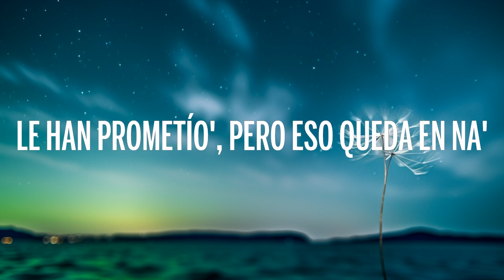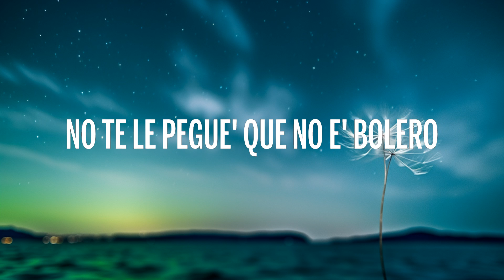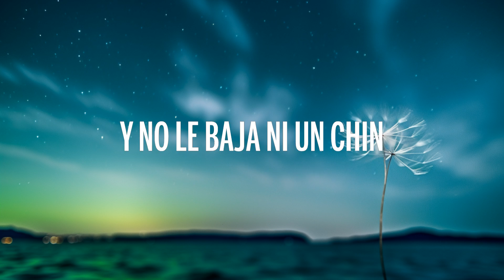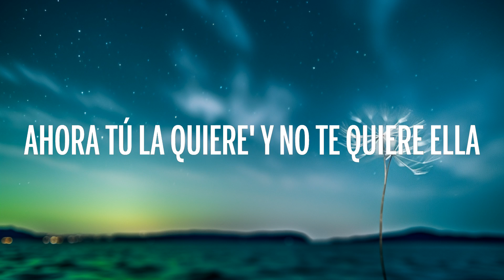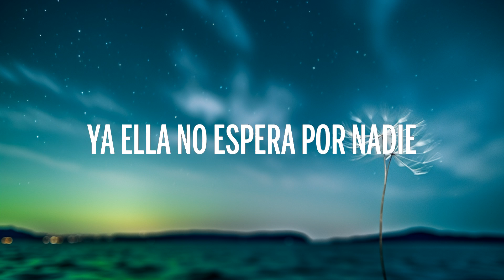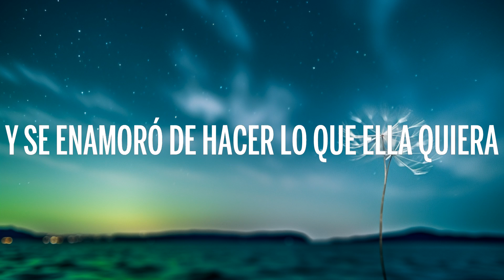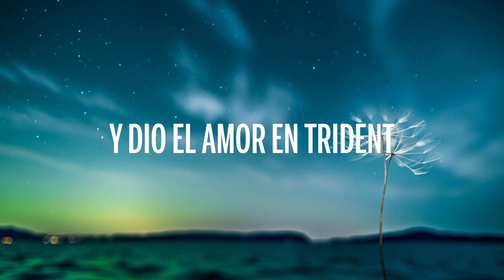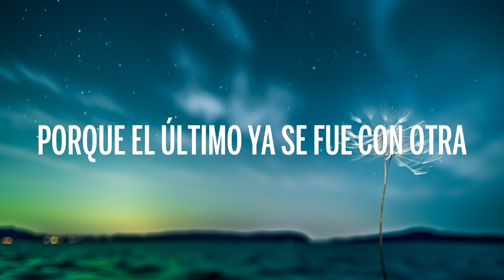Yandel x Farruko x Arcángel - Ella Entendio (Letra/Lyrics) | Box Bliss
🎵 Yandel x Farruko x Arcángel - Ella Entendio (Letra/Lyrics)

👉 Yandel

🎤 Letra: Yandel x Farruko x Arcángel - Ella Entendio

Yeah-eh-eh-eh
Yeah (Yeah, yeah)
Yeah-eh-eh

Ella ha sufrío' demasíao', mucho ya (Ya, ya)
Le han prometío', pero eso queda en na' (Na', na')
Y esta es la última ve' que se equivoca
Porque el último ya se fue con otra
Su primer novio era un abusador
Descubrió que el jangueo es su verdadero amor

Ya ella entendió (Entendió, entendió)
El amor lo cambió (Cambió, cambió)
Por noches de jangueo y la' balada' por dembow (Dembow, dembow)
Ya ella entendió (Entendió), bien
Que el amor la cambió (Cambió)
Y pa' que nadie la joda en la cartera tiene una Glock (Glock)

(Auh; Austin, baby; la Mara, ¡auh!)
Ella tiene su glock (Glock)
No te le pegue' que no e' bolero (No)
Donde quiera que llega revuelca el avispero
Tiene un par de amiga' que con ella son a fuego
Y no le hablen de amor que no hay hombre sincero
Piensa: "De lejito' como Reggie Miller" (Bien)
Se compra lo de ella pue' conoce al dealer (Yeih)
Prende uno pa' pasar la noche
Y dice que a ella nadie le paga los bille' (Uh)
Como arte de magia (Magic)
Ya no cree en amor ni en labia (No)
Por tantas desilusiones, sabia (Yes sir)
Y con el Corona se contagia (No)
Se puso los Louis, trajecito y cartera (Chanel)
Y se enamoró de hacer lo que ella quiera (Muy bien)
Le da hasta abajo cuando el reggaetón retumba
Forever soltera hasta la tumba (¡Wuh!; La Marizon, ¡auh!)

(Laramercy gang; Fa-rru)
Pero ella ya entendió y dio el amor en Trident (¡Blep!)
No quiere chocolate' ni rosa' en San Valentín
El Guasón la maltrataba y se le fue la Harley Quinn
Y ahora ella anda en alta y no le baja ni un chin
'Tá puesta pa'l problema, ella quiere romper la pista
Sale to' los día', janguea, ella sigue invicta
Se la busca a su manera, la tipa e' una especialista
Deja 'e 'tar comentando y dando like, cabrón no insista (¡Pu-pu-pu!)
Y ahora todo cambió, le toca a ella
Como dice Sech: "Tráele mari y otra botella"
Gracias al maltrato se puso bella
Ahora tú la quiere' y no te quiere ella (Pri-yah-yah)
Ya ella no espera por nadie
No quiere coro con nadie
Se acicala y se va pa' la calle
Sola porque—

Ya ella entendió (Entendió, ¡Farru!)

Ahora dale Black, que ella no bebe mojito'
Ni los shots de chichaíto
Prende